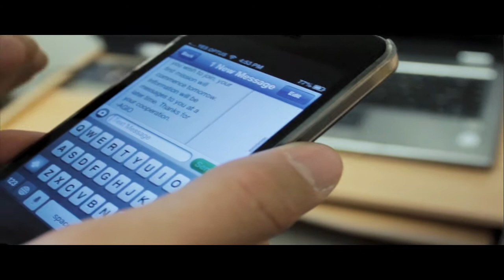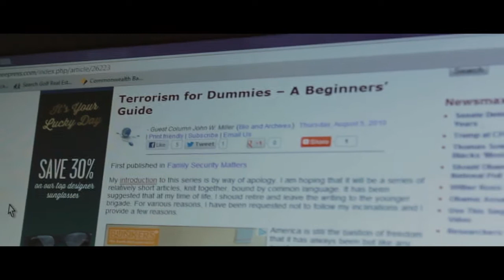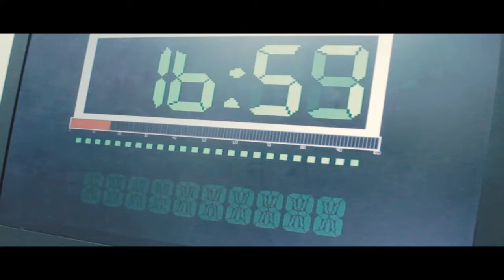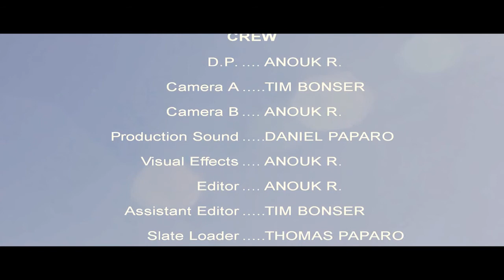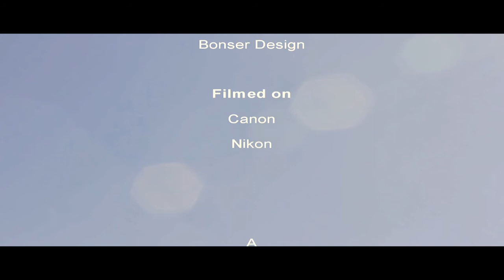1 New Message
TAD FILMS PRESENTS: 1 New Message

Starring:
Mateo Relota
Michael Dwyer

Written/directed by:
Tim Bonser

Produced by:
Anouk Ratnawibhushana
Daniel Paparo
Tim Bonser

Visual effects supervisor:
Anouk Ratnawibhushana